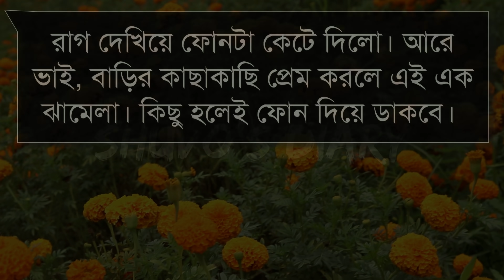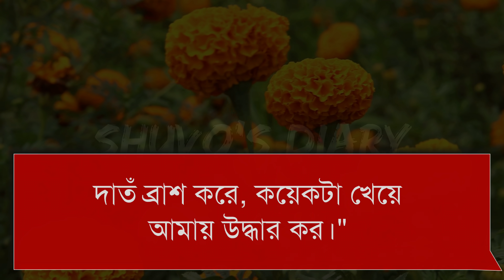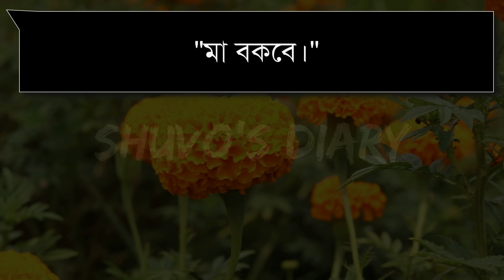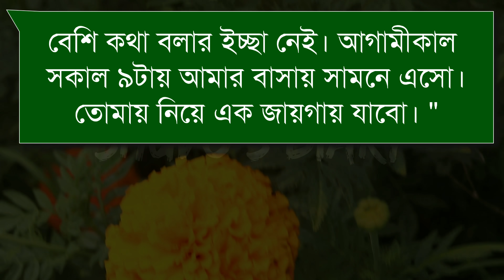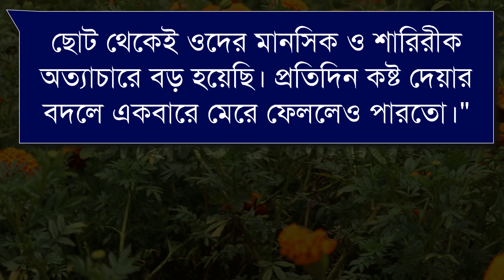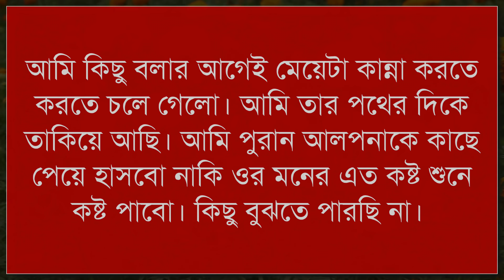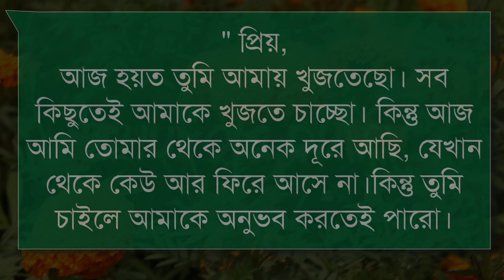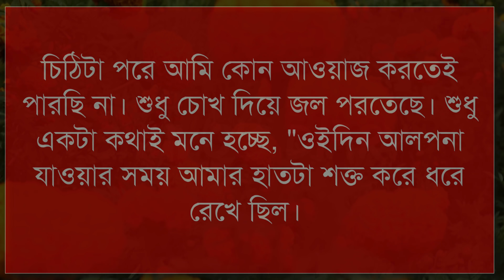রাত ১২ টার পর গার্লফ্রেন্ড এর কল। দুষ্টু মিষ্টি ভালবাসার গল্প।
ভালোবাসা সব সময় সুন্দর হয় না।

Facebook.com/ShuvosDiaryOfficial

🎙Voice: Joy, Shuvo, Anu, Farjana